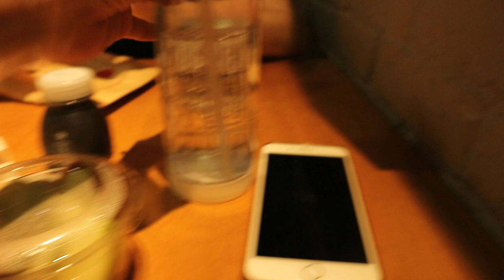Italy 2018 - Sorrento & the Amalfi Coast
My sister (Helen), my mum (Carol) and I went on our annual girly holiday this September. We went to Sorrento in Italy - somewhere that has been on my travel bucket list for a while. We travelled with TUI and stayed at the Conca Park Hotel in Sorrento. We did two excursions with TUI - the gems of the Amalfi Coast drive and the Capri boat ride.